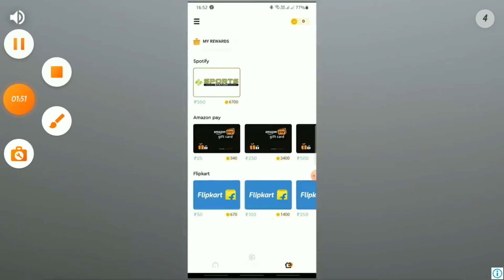200 level iq use in sniper shooter 3d